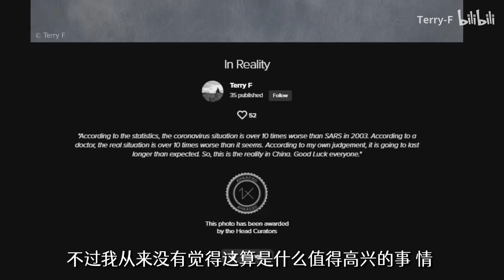当抄袭变成一种权利……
当抄袭成为一种权利，你做好被抄的准备了吗？